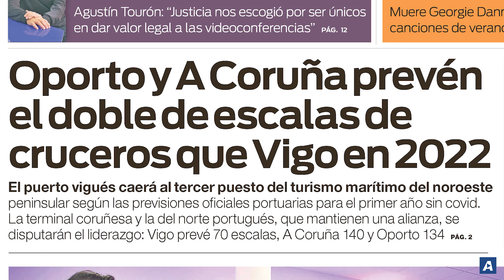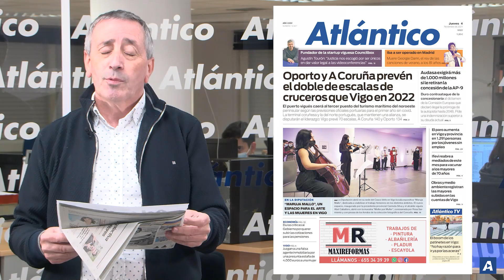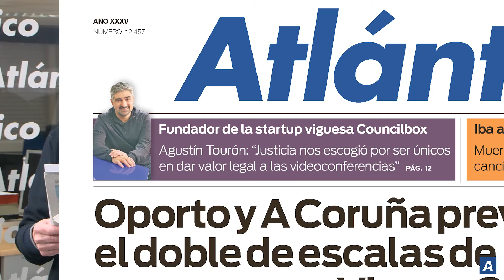La portada del jueves 4 de noviembre de 2021